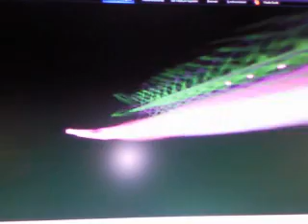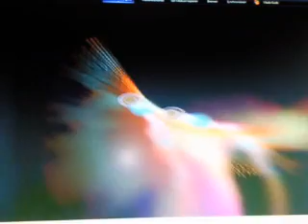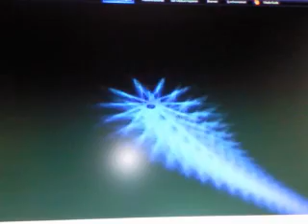Azu Atze P. feat Hannibal King ( Alles gut kommt von Unten )